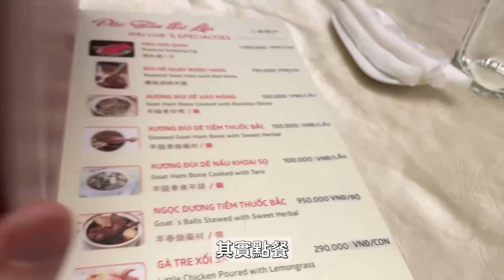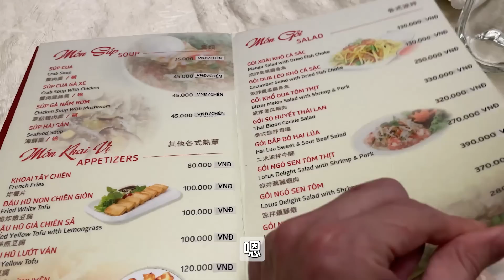爺爺吃飯了！開箱越南殘廢餐!!